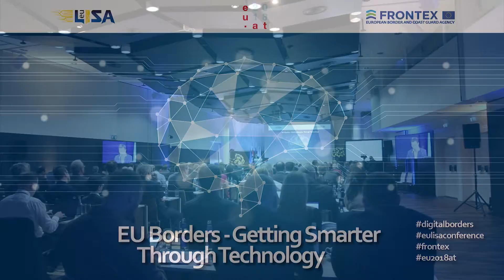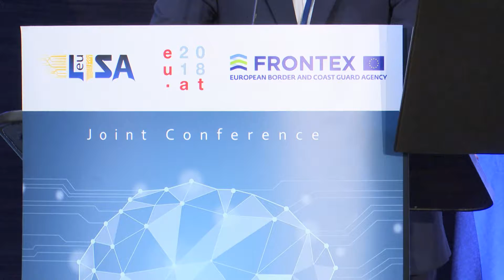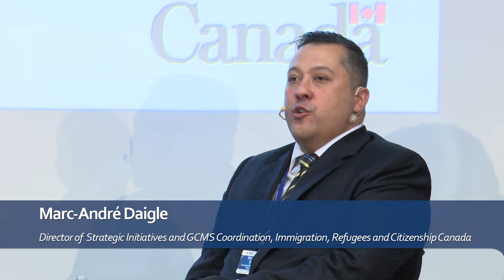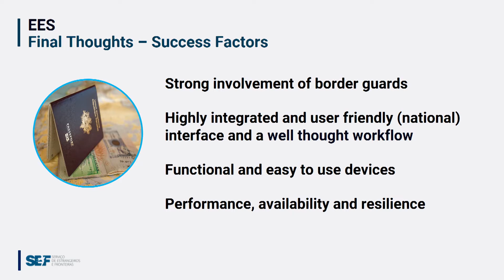eu-LISA Annual Conference 2018 - Highlights, part 1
On 17 October 2018, eu-LISA and Frontex co-hosted the “EU Borders – Getting Smarter Through Technology” conference in Tallinn, Estonia, under the auspices of the Austrian Presidency of the Council of the EU. The event focused on new trends, technologies and challenges in external border management, both from strategic and operational points of view.